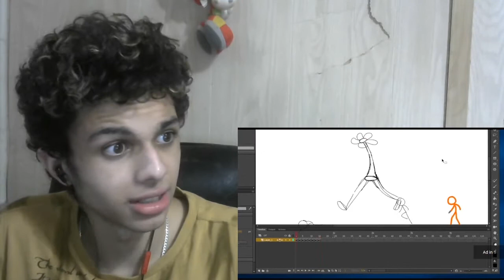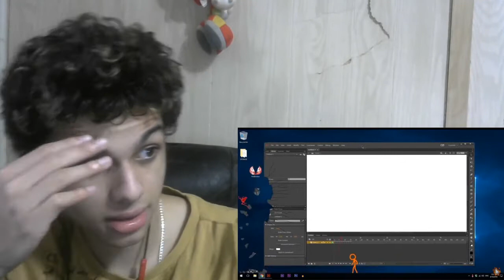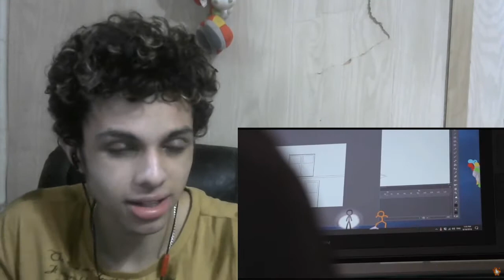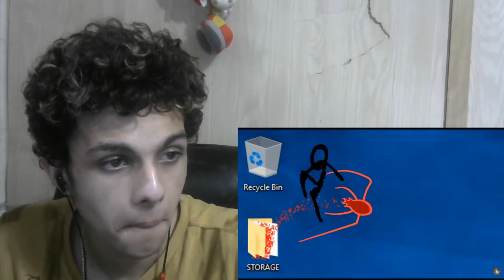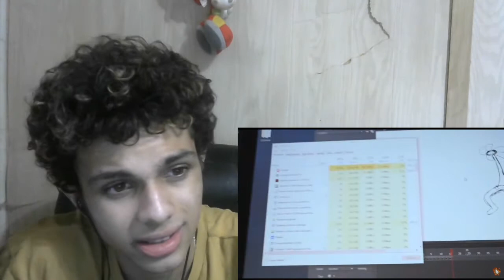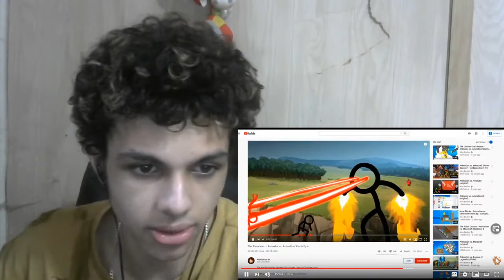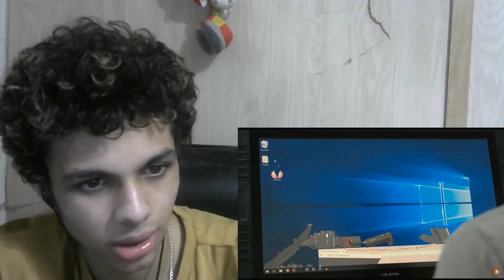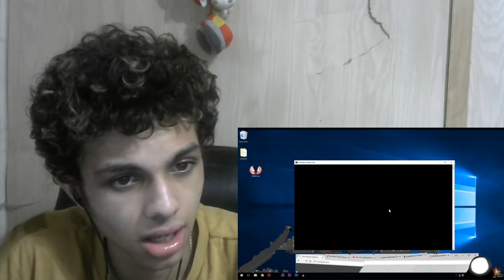Animator vs. Animation V Reaction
THIS WAS AMAZING HOLLLYYYYYYYYY

Make sure you show the original video from Alan becker all the love cause this was a masterpiece

Note: I noticed my editing in this video was "slackin", mb lol.